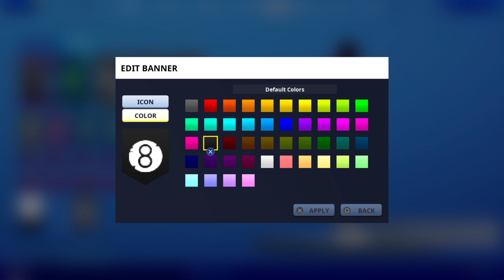DOING THE FISHING ONLY CONTEST IN Fortnite: Battle Royale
Not an original idea of course